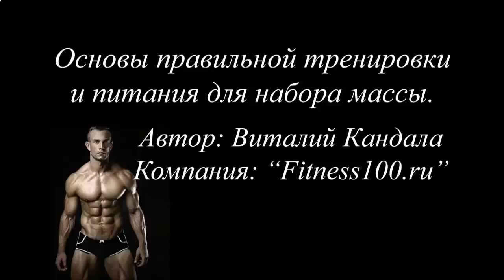КАК КАЧАТЬ ПРЕСС ФОТО